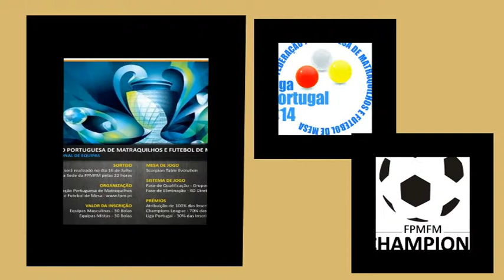cafe poxinha 5 saul marmores 2